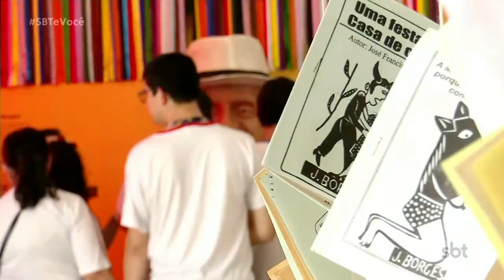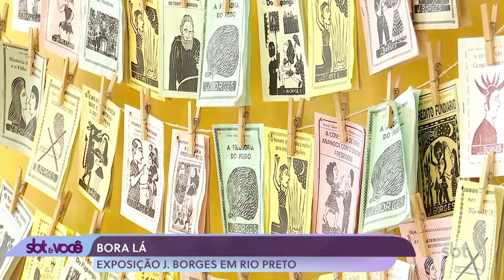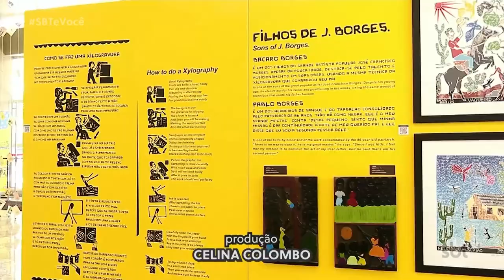Bora lá | Xilogravura